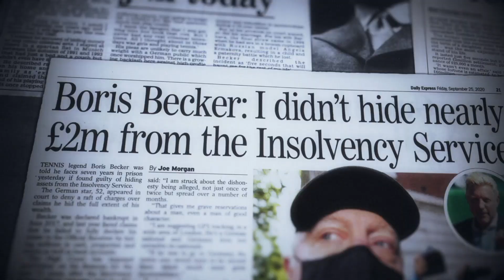Boom! Boom! The World vs. Boris Becker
(Apple TV+)
Release: 04/07/2023
     Boom! Boom! The World Vs Boris Becker is a two-part 2023 documentary by Alex Gibney. It details the life of troubled tennis champion Boris Becker including exclusive access to three years of his life up to his incarceration in the United Kingdom in April 2022
     Stars:  John McEnroe, Björn Borg, Boris Becker, Novak Djokovic, Mats Wilander
     Directed by: Alex Gibney